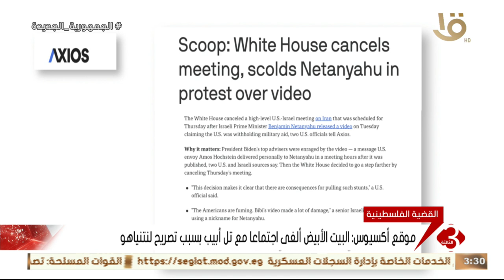نشرة الثالثة | موقع أكسيوس: البيت الأبيض ألغى اجتماعا مع تل أبيب بسبب تصريح لنتنياهو